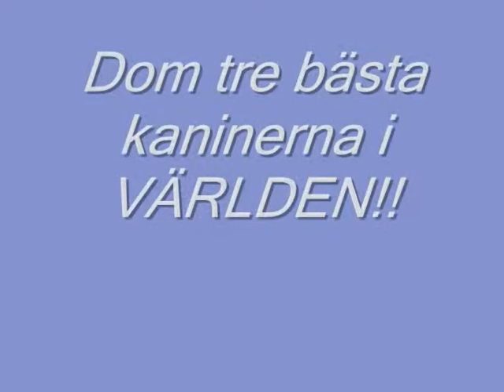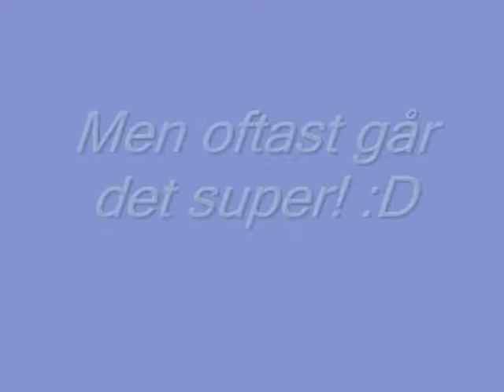Kaninfilmen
En film om dom tre kaninerna Skorpan, Tussan och Tingeling! ;)